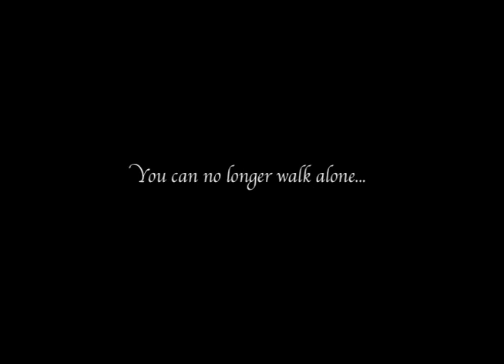Killer Squirrel Teaser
A little taste of whats to come